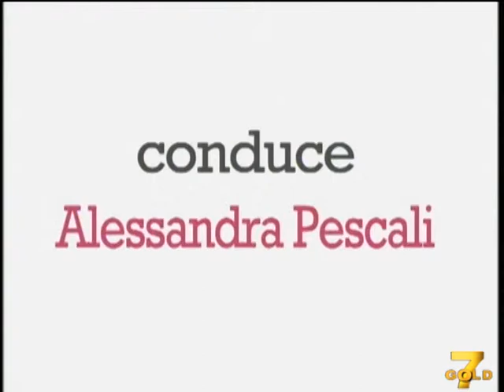Settesera (22-05-12) I parte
Preserale in onda da lunedì a venerdì alle h 18.00 su 7Gold.
In questa puntata le nuove tendenze per la prossima stagione: tutto sul look e la cura di capelli e mani.
Ospiti in studio: Laura Tran Thien, tit.Mani e Piedi nail spa e Accasdemy e l'ambasciatrice italiana nel mondo per le acconciature Grant Grazia Cassanelli.